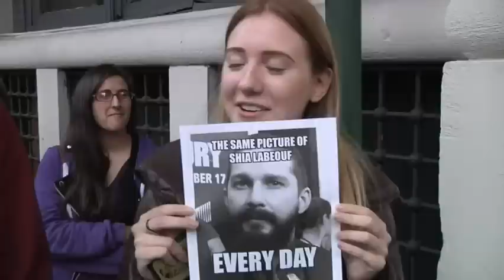Watching Shia Watch Shia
Fans wait in line to watch Shia LaBeouf watch his movies in a New York movie theater. (Nov. 11)